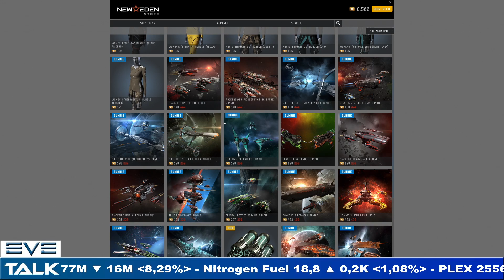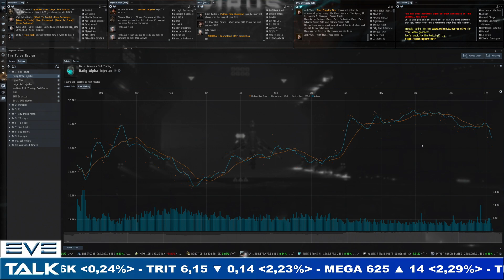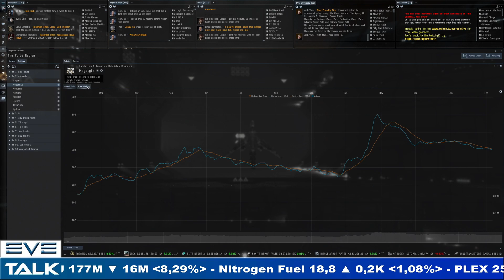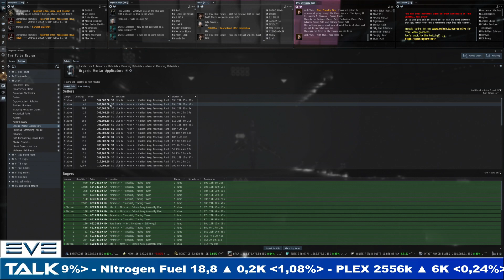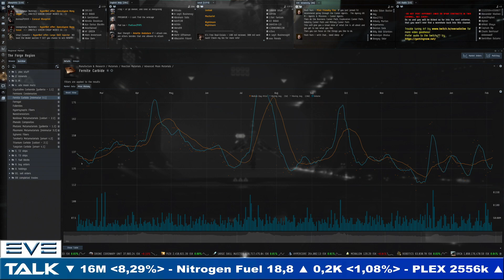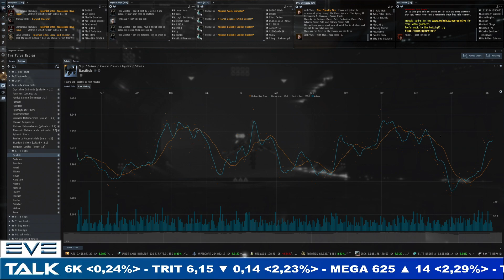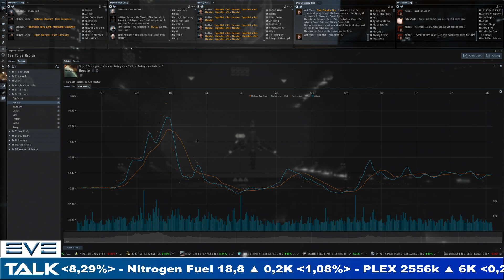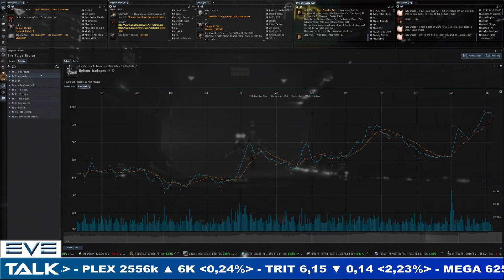EVE Talk - 06/02/2021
Your weekly look at the market in EVE Online:

intro: 00:00
plex: 02:00
minerals: 11:50
PI: 20:50
adv moon mats: 31:00
T2 ships: 40:05
T3 ships: 51:25
ice products: 56:10